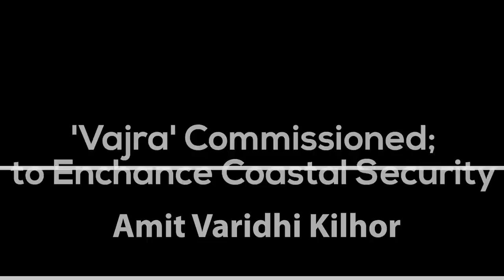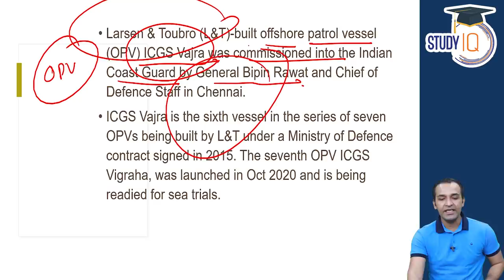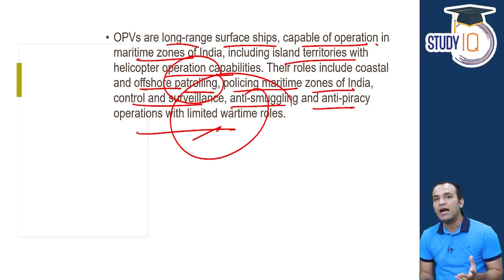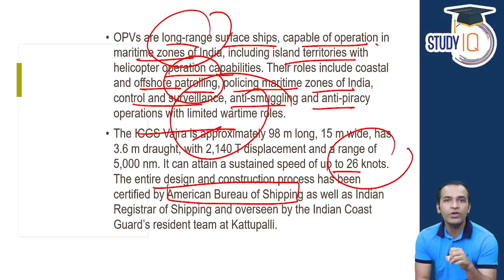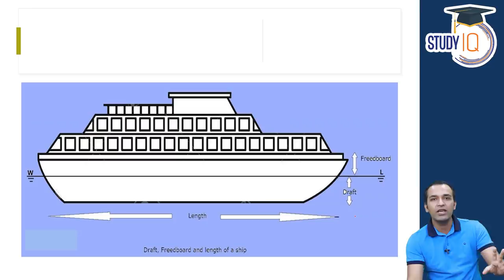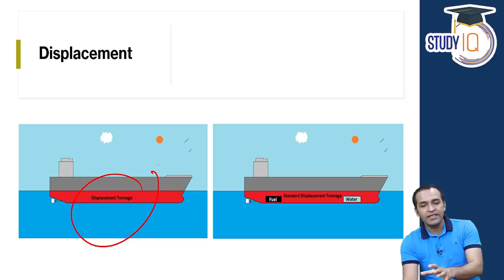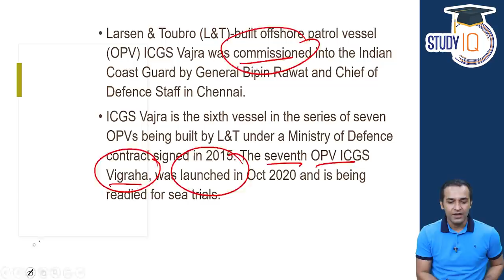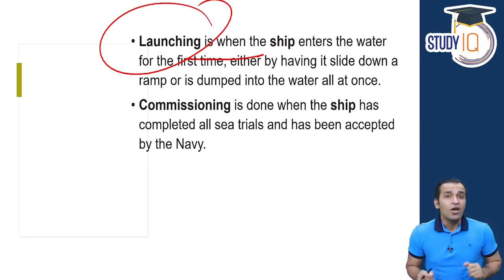Indian Coast Guard Ship VAJRA commissioned into ICG - Defence Current Affairs for UPSC Exam